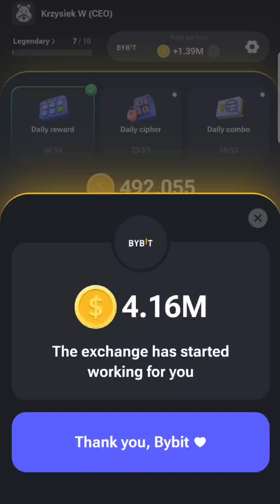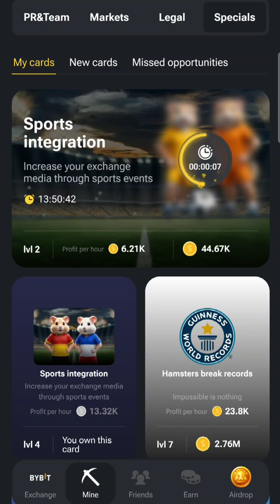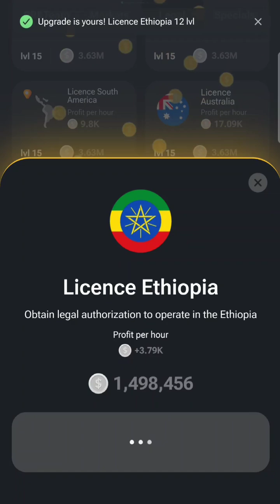Hamster Kombat Episode 118